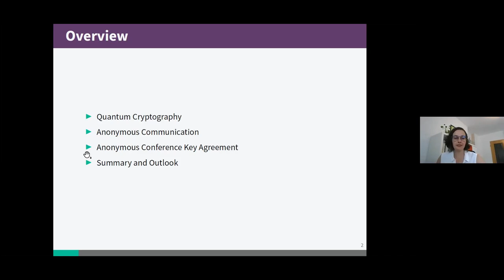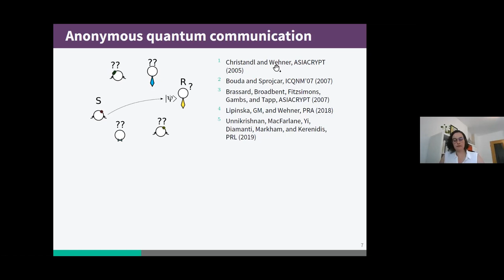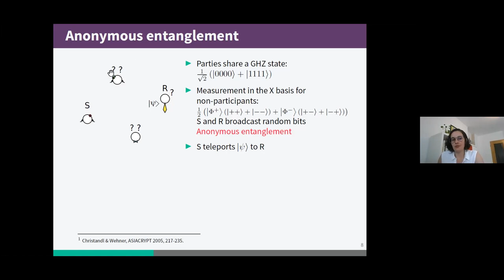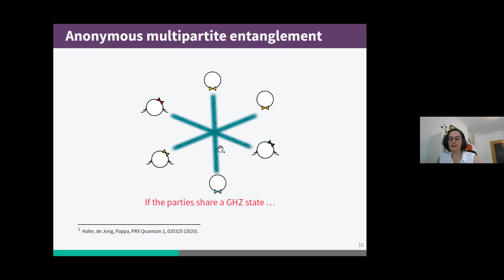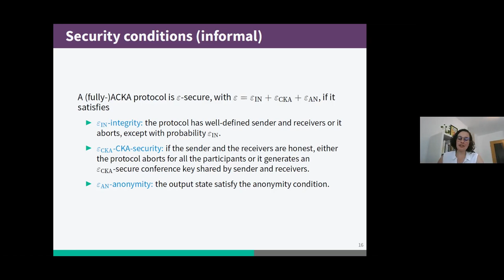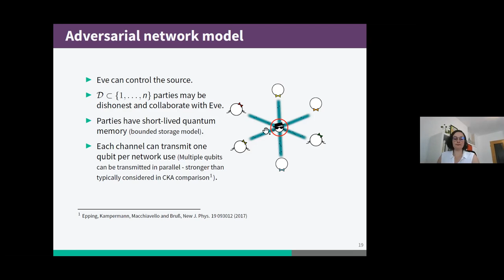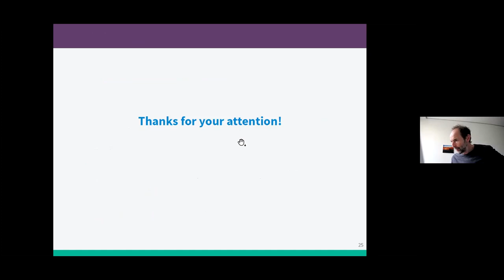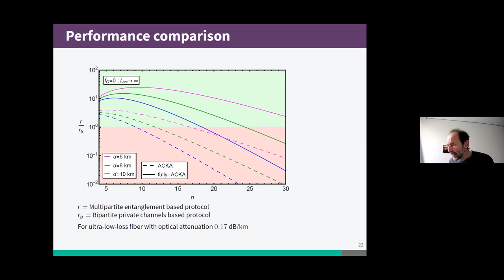MCQST2021 | Quantum cryptography with multipartite entanglement (Glaucia Murta)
Quantum cryptography with multipartite entanglement
Speaker: Gláucia Murta | Heinrich Heine University Düsseldorf

Abstract
Quantum cryptography explores the use of quantum information to perform cryptographic tasks. Quantum systems bring advantages, such as the possibility of new functionalities or better security guarantees, but also challenges, resulting from the capabilities of quantum adversaries.
In this talk, we focus on cryptographic tasks that involve several parties and we investigate protocols based on multipartite quantum correlations. In particular, we consider the performance of conference key agreement - which aims to establish a common secret key shared by many participants - and variants of this task where, additionally, anonymity is imposed - namely, the identities of the participants are hidden from the remaining parties in a network. We compare the performance of protocols based on multipartite entanglement with protocols that implement the respective tasks using only bipartite entanglement.